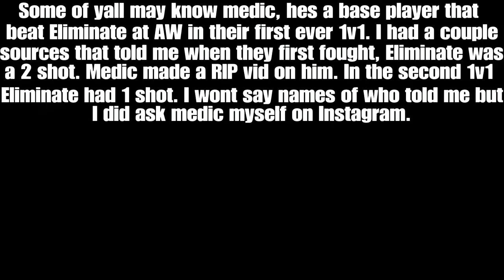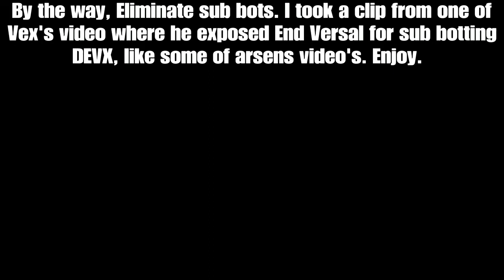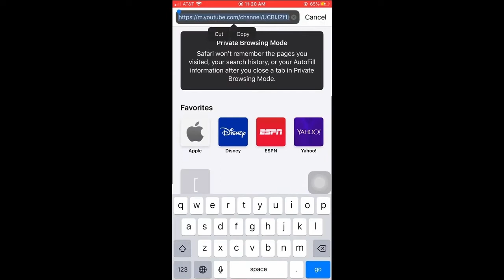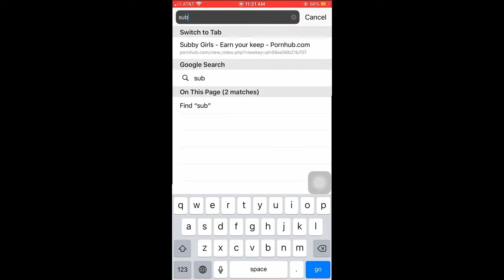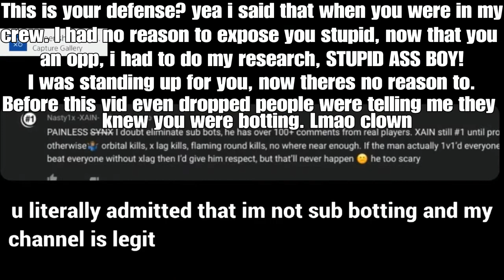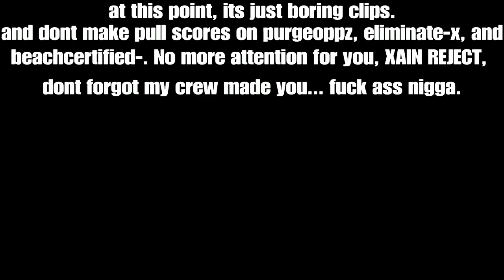The End of Eliminate x [XUSE]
Im up, 1v1 on live stream or shut up

Originally was gonna upload some ex XAIN members, but I decided not to as I don’t really have beef with them. Me and dark are cool, we made up💯 we can keep going with this shit eliminate, I still have plenty of scores that I DIDNT EVEN HAVE TO UPLOAD. Grow up and get a life. I don’t wanna hear shit about you don’t sub bot. When you joined XAIN back in January you had 70subs. You’ve passed everyone in the crew who had way more subs than you and a YT channel longer than you. And you’ve surpassed everyone in subs and views. Get exposed fuck boy.